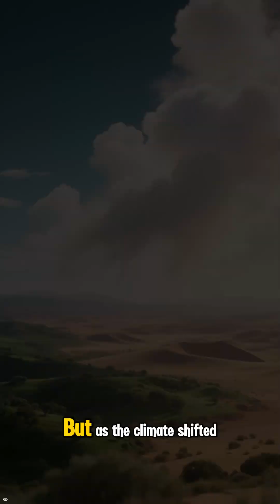The Green Sahara: Rivers Hiding Under Sand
The Sahara wasn’t always a desert.
Just a few thousand years ago, it was covered in grasslands, rivers, and lakes — home to elephants, hippos, and early humans.
But the climate shifted, the rains vanished, and the sand took over.
Now, beneath that endless desert, scientists are finding the fossilized rivers and ancient lakes that tell the story of a lost green world.

🌍 In this video, you’ll discover:

How the Sahara once bloomed with life and water

The clues hidden beneath the dunes — rivers, lakes, and fossils

Why this green paradise turned into the world’s largest desert

Whether the Sahara could ever turn green again

☀️ A story of transformation, climate, and the secrets still buried under the sand.